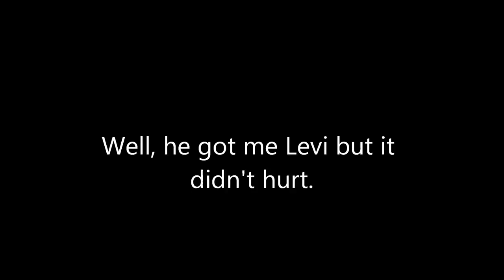Magpie Attack Adelaide Australia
Riding for Levi in the Great Cycle Challenge to fight Kids Cancer a Magpie called Major  drops in to attack me.